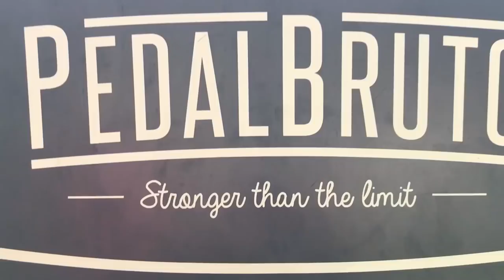VOCÊ SABE O QUE É XCE ?